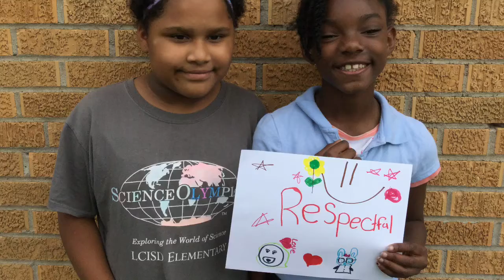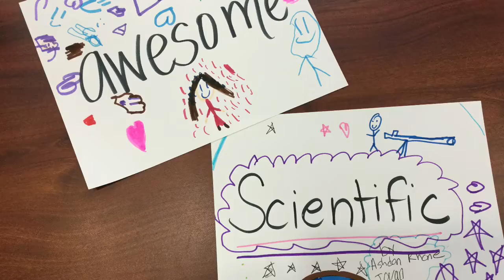Jane Long TAW 3rd